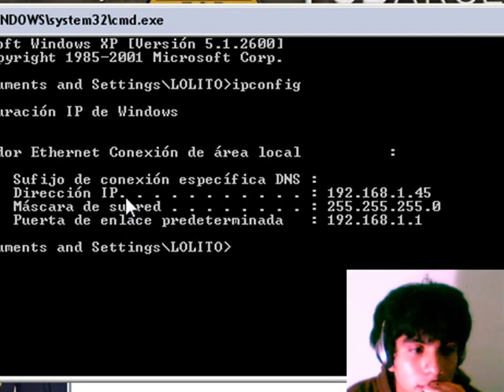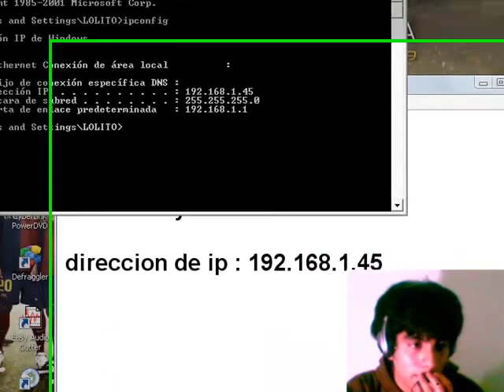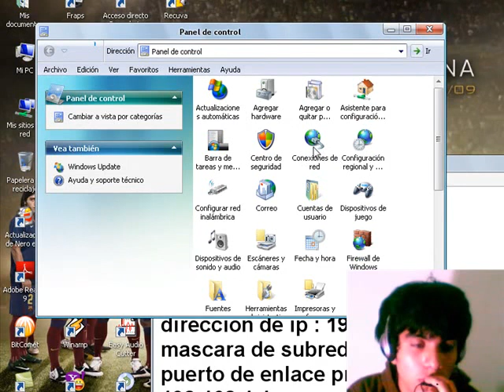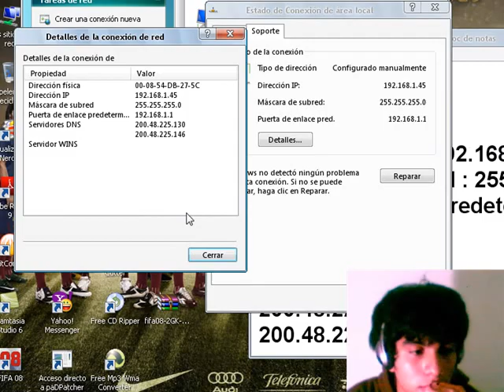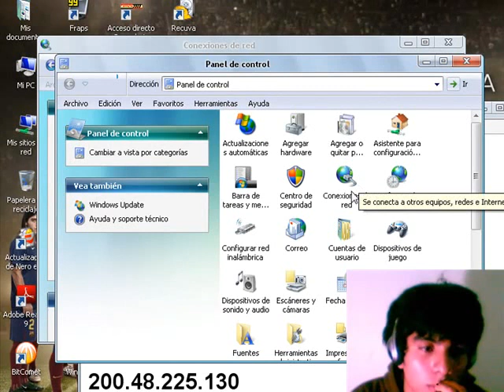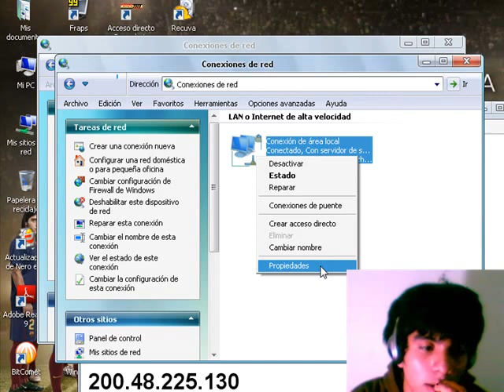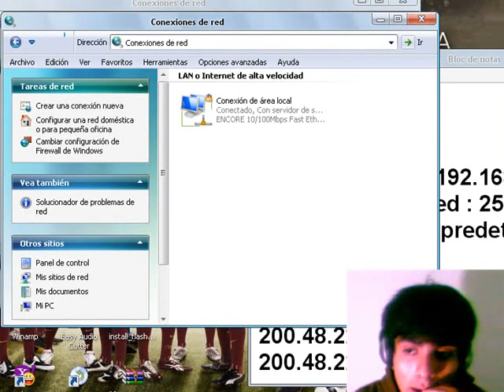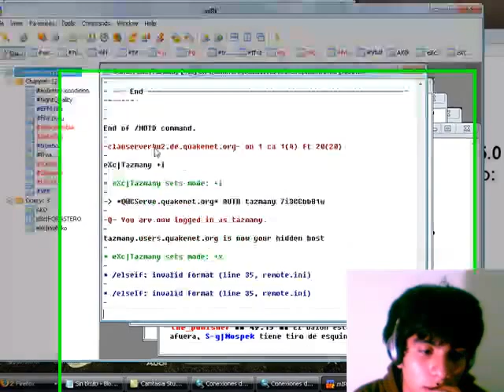FIFA09: Cómo ser Anfitrión en Ip Directa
Funciona para FIFA09 original y pirata
Puerto a habilitar 3658 tanto TCP y UDP

Funciona también en FIFA 07, FIFA 08, FIFA 09 y 10